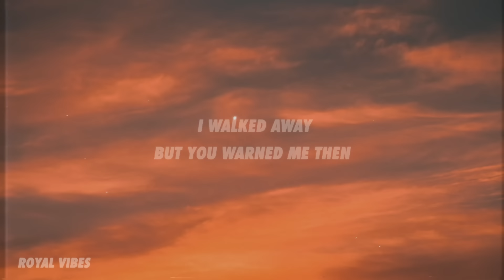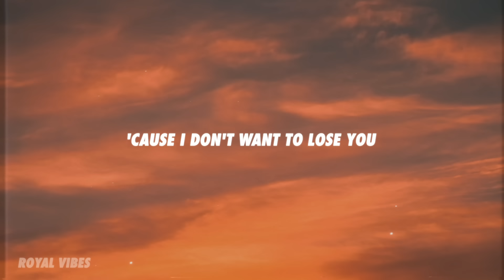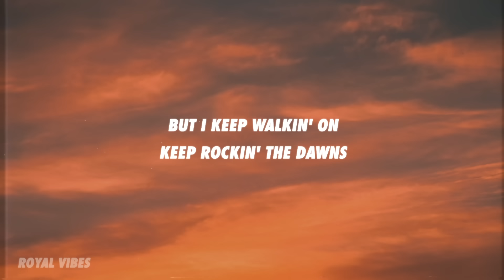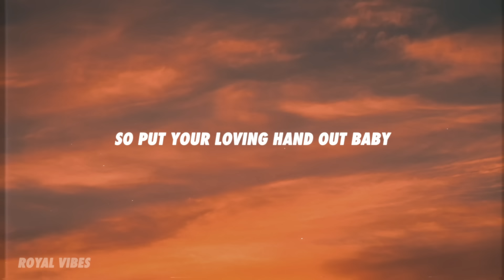Måneskin - Beggin' (Lyrics)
[Chorus]
Mhh ye-e-e-ah